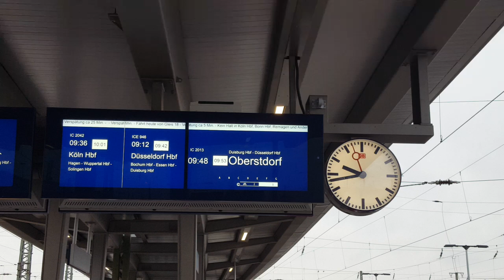IC mit NEU Anzeiger&Modernisierter Bahnsteig in Dortmund Hbf: IC2013 Oberstdorf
Dortmunf Hbf(9:48) -- Oberstdorf(18:13)
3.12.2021  Mit 6 Min Verspätung wegen verspätetes Personal aus vorheriger Fahrt